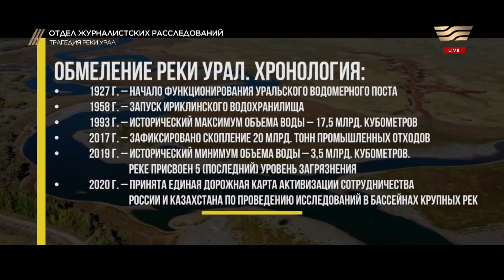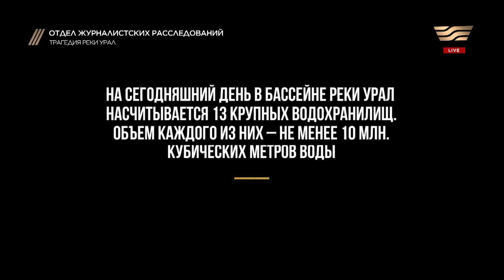Трагедия реки Урал: как избежать экологической катастрофы?